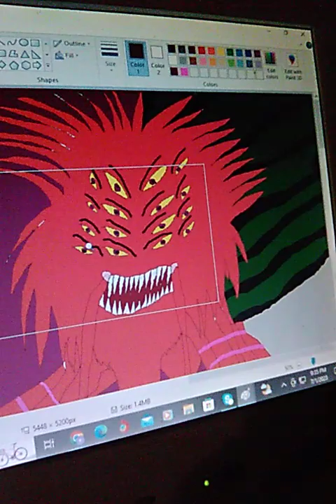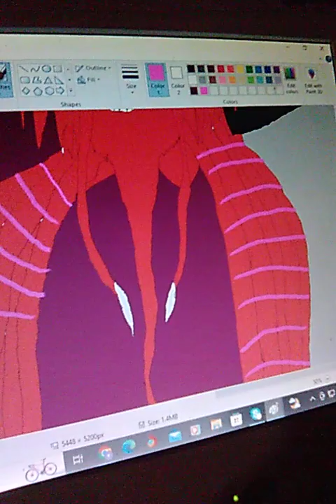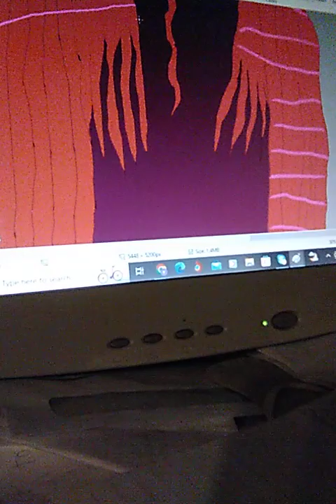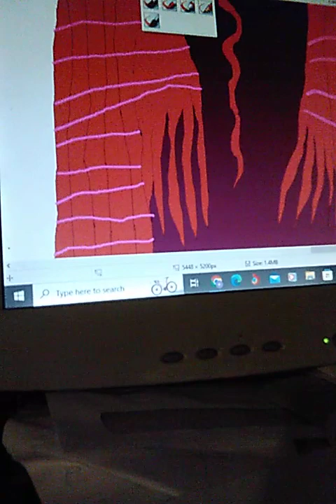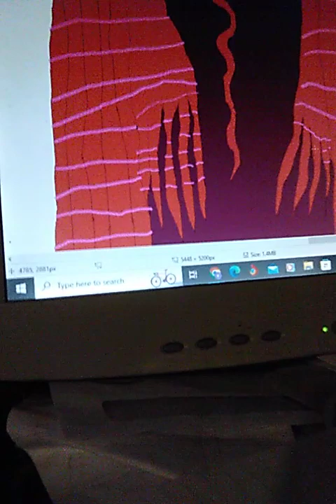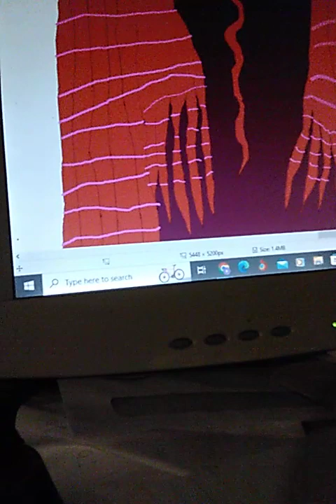Smoozle spider from The Tumbly Clink series Artwork also DK 64 Spider boss music looks like Perry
Terry spider Cartoon style but bigger with 16 eyes 10 legs & Watermelon bottom with Black stripes